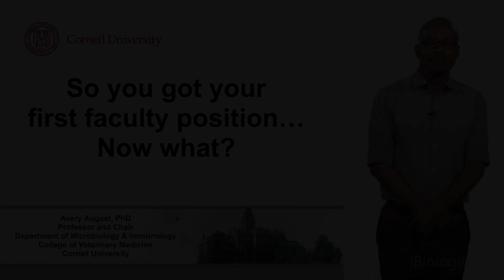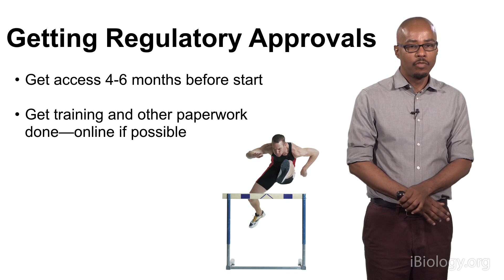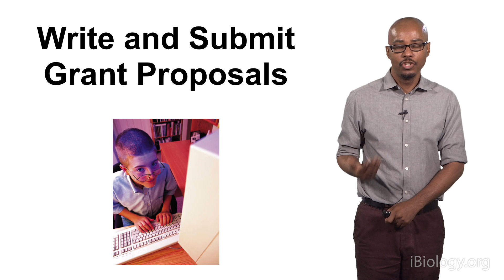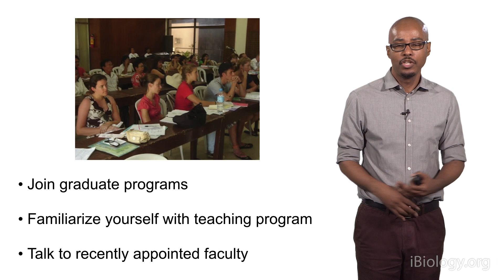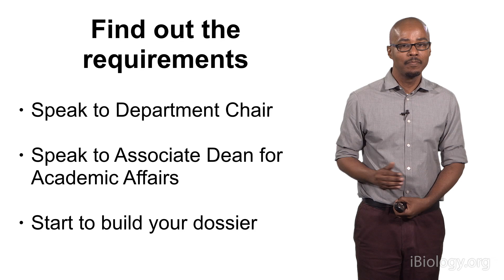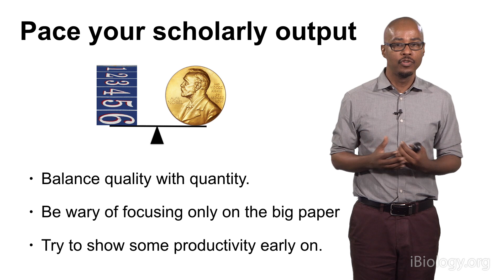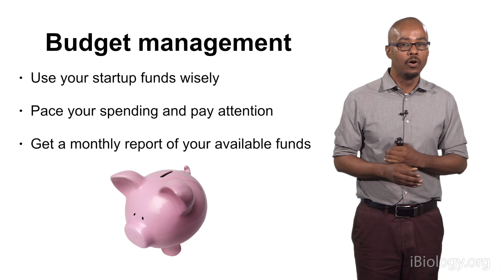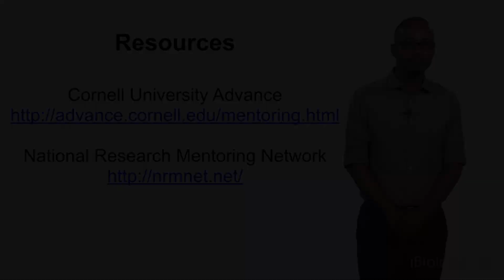Avery August (Cornell U.): You Got a Faculty Position: Now What?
Avery August offers practical advice for those starting their first faculty position. From obtaining regulatory approvals to hiring people for your lab, he discusses the things you should do before and soon after starting your position. August also suggests that you understand the expectations for tenure and service at your institution and that you manage your time, budget and responsibilities. With these tips, you are on the road to building a productive lab.

Speaker Biography:
When Avery August was a teenager, he moved with his family from Belize to Los Angeles. Unhappy with high school in Los Angeles, August quit and instead completed his GED.  He spent two years at community college before transferring to California State University in Los Angeles. Supportive mentors at CSU gave August a chance to do research, an experience that prompted his decision to attend graduate school. August received his PhD in immunology from Weill Cornell Graduate School of Medical Sciences in New York City, and he was a post-doctoral fellow with Hidesaburo Hanafusa at Rockefeller University.

August spent two years working at the pharmaceutical company Johnson and Johnson before returning to academia at Pennsylvania State University from 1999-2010. In 2010, August moved to Cornell University, in Ithaca NY, to become Chair of the Department of Microbiology and Immunology in the College of Veterinary Medicine. His lab investigates the role of tyrosine kinases, specifically the Tec kinases, in regulating the immune system.

As well as directing outstanding research, August is actively involved in mentoring and encouraging underrepresented minority students and trainees to pursue careers in science. August received the E.E. Just Award from the American Society of Cell Biology in 2014.